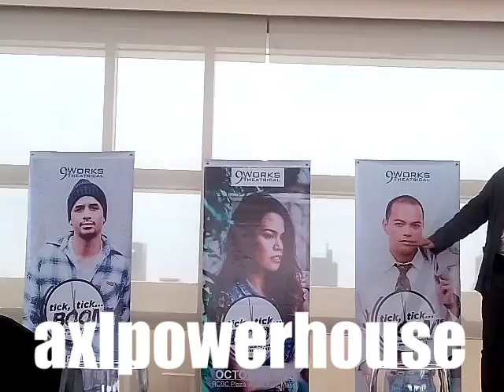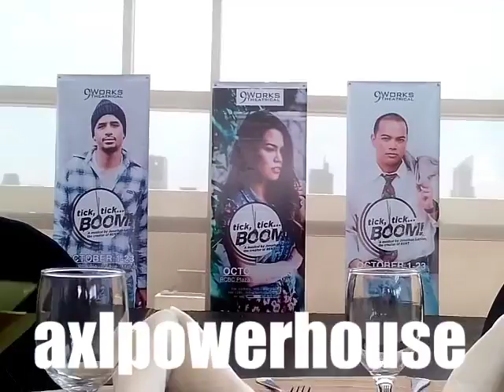9Works Theatrical present' Tick, Tick... Boom (Part 1 of 2)